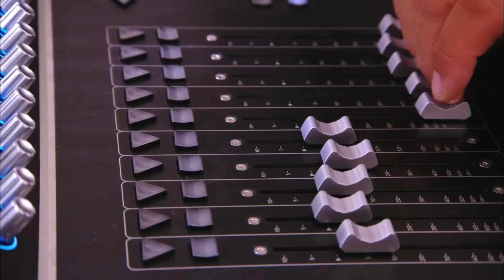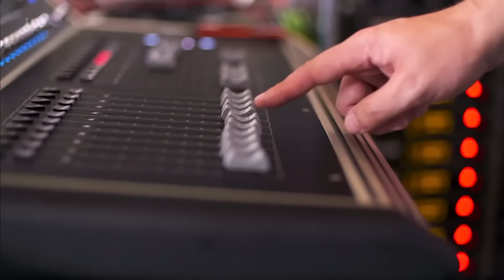Simon Stops These Singers on The X Factor!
Got Talent World | Simons Stops These Singer on The X Factor!

0:00 - Brendan Murray - The X Factor UK 2018
3:29 - Rebekah Ryan - The X Factor UK 2016
11:00 - Rak-su - The X Factor UK 2017
15:54 - Jack & Joel - The X Factor UK 2017
18:41 - Joseph McCaul - The X Factor UK 2015
22:29 - Scarlett Lee - The X Factor UK 2018
29:41 - Fred Roberts - X Factor The Band
32:12 - Gary Barker - The X Factor UK 2017